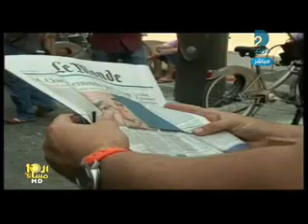مبارك وشيراك زمالة فى الرئاسة وفى قفص الإتهام فيديو